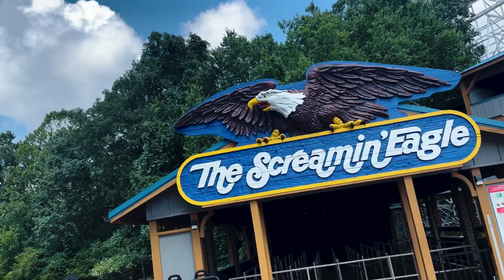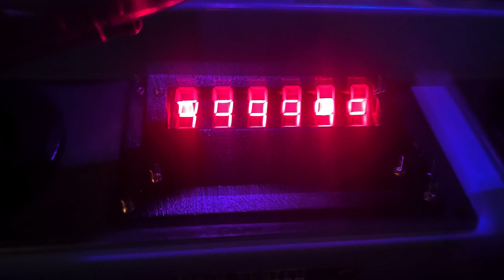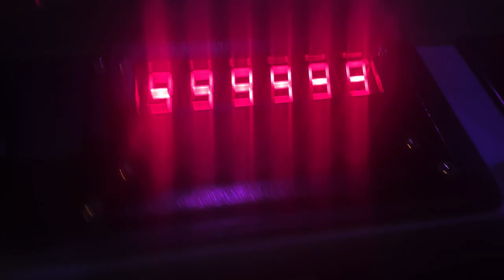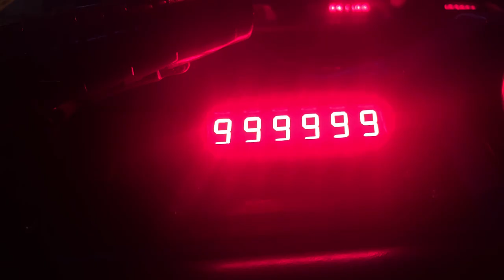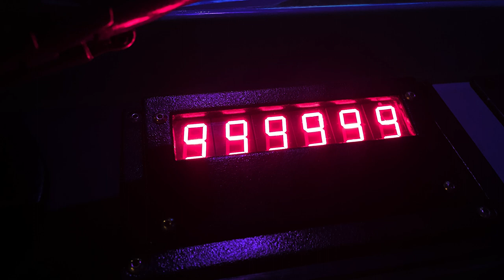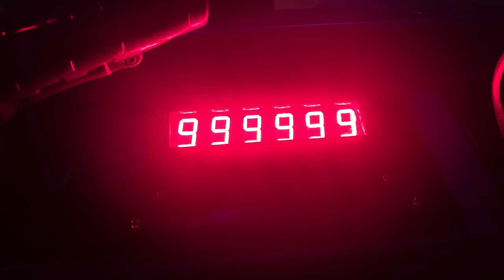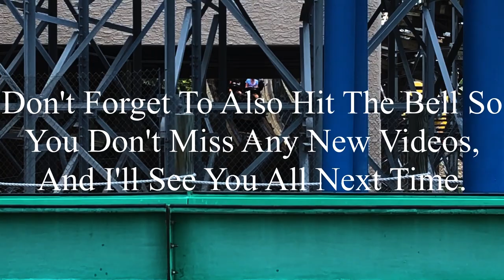The Finale to Daily Operations in 2023: Six Flags St. Louis 8-10-2023 Vlog